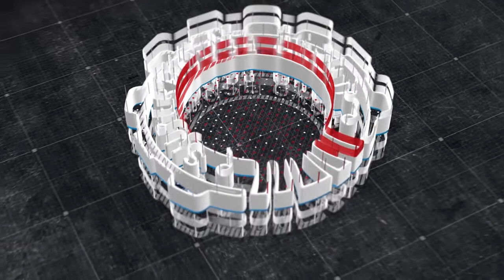Window Cleaning Kit - Allen Cooper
Superhouse Limited has always been devoted to the development and constant innovation in the field of manufacturing Safety Gears. We always want to be a step ahead.